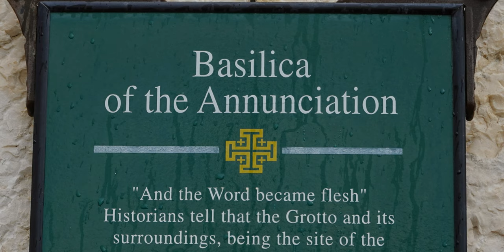Evolvenza Mi hanno abbandonato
You are the master of all events that you can dominate. Conversely, the things for which you feel an imperious need are your master. You cannot want too strongly, so don't try to want two things at once, and while you want one thing, don't want another.